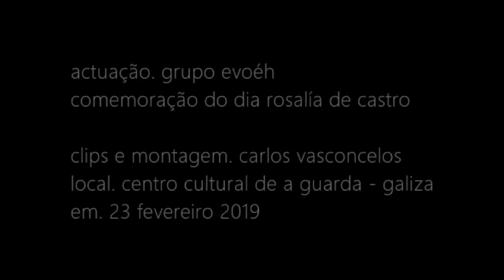Evoéh canta Rosalia de Castro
No dia 23 de Fevereiro 2019, no Centro Cultural de A Guarda, Galiza, o grupo Evoéh cantou Rosalia de Castro.